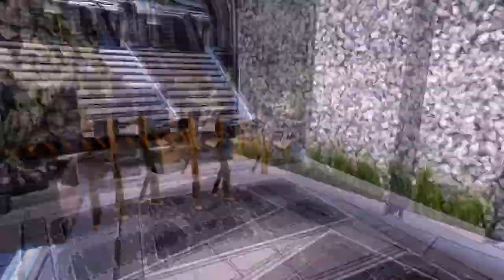Let's play: X REBIRTH | #014 - "Trojan Skunk" | Deutsch / Full HD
X REBIRTH | #014 - Let's play: "Trojan Skunk" | deutsch | FullHD/1080p

Wir müssen einige Module von PMC hacken, um der Bevölkerung klar zu machen, was hinter PMC wirklich steckt: Zwangsarbeit, Ermordungen, Sklavenhaltung, ... . Wir kaufen uns deshalb eine "Trojaner-ROV", die einzelne Komponenten zu unseren Gunsten entsprechend "hacken" kann. Allerdings gestaltete sich die Suche dank der negativen Beziehung etwas ... sagen wir mal "schwierig" ...

♦ Spielversion im Video: V1.17 ♦

Entwickler: EGOSOFT
Publisher: Deep Silver
Release: 15. November 2013 (USA: 19. November 2013)
Genre: Weltraum-Simulation, -Kampf, -Handel